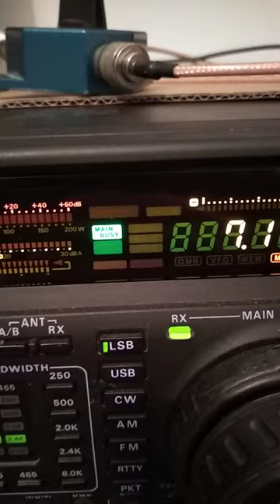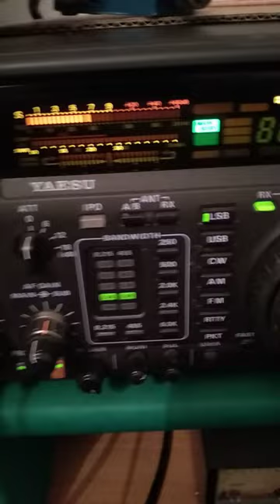Iz7nlj RX Indonesia with loop for RX